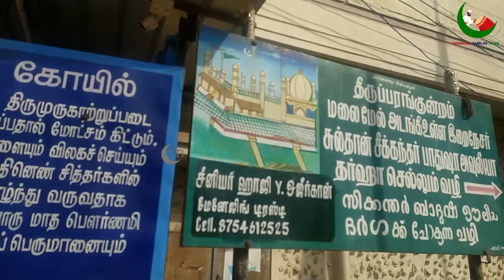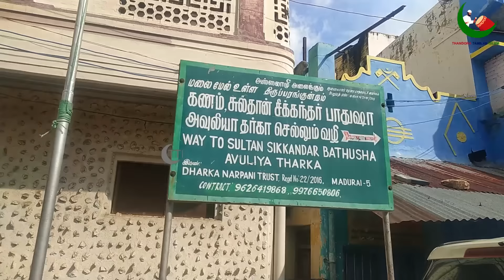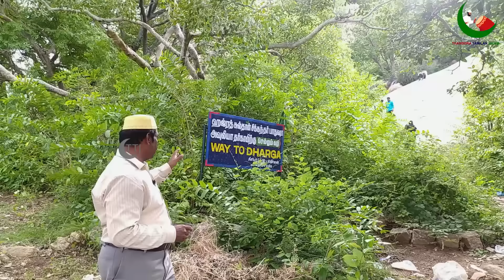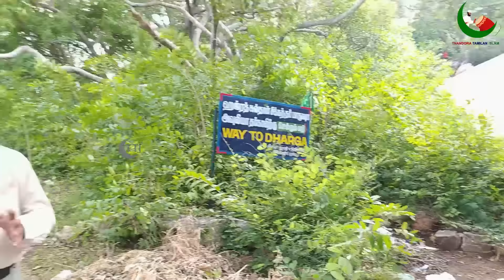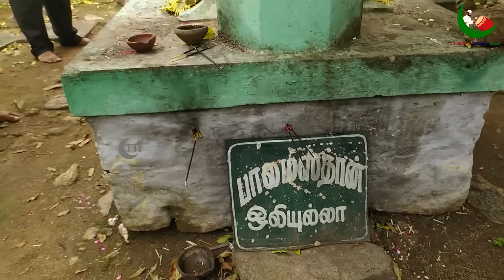திருப்பரங்குன்றம் சிக்கந்தர் பாதுஷா தர்கா பயணம்| Thiruparankundram Sikkandar Badhusha Dargah Vlog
Balamasthan Dargah

கண்ணியத்திற்குரியவர்களே
கி.பி. 12ஆம் நூற்றாண்டில் மதுரையில் சுல்தான்கள் ஆட்சி நடைபெற்றது. அக்காலகட்டத்தில் வீரமும் விவேகமும் மிக்கவராகத் திகழ்ந்ததோடு சிறப்பான மக்களாட்சியையும் தந்தவர்தான் மதுரை திருப்பரங்குன்றம் மலைமீது ஆன்மீக ஆட்சி செய்துகொண்டிருக்கும் மகான் சுல்தான் சிக்கந்தர் பாதுஷா ஷஹீத் வலியுல்லாஹ் அவுலியா அவர்கள்.
திருப்பாண்டியன் எனும் மன்னனோடு நடந்த போரில் சிக்கந்தர் பாதுஷா அவர்களும் அவர்களோடு வந்த மற்ற இறைநேசர்களும் திருப்பரங்குன்றம் மலையில் ஷஹீத் ஆயினர். சிக்கந்தர் பாதுஷா அவர்களது தர்கா மலை உச்சியில் உள்ள ஒரு குகையில் அமைந்துள்ளது. மற்ற இறைநேசர்களின் மஜார்கள் சிக்கந்தர் மலை முழுவதும் பரவலாக அமைந்துள்ளன. இதுவரை வெளி உலகத்திற்கு தெரியாத வரலாற்றுத் தகவல்களோடு இந்த vlog  மூலம் உங்களை 12ஆம் நூற்றாண்டுக்கு அழைத்துச் செல்கிறது தண்டோரா தமிழன் இஸ்லாம்.

Assalamu Alaikum Varah...

Dear brothers and sisters back to 12th century with us..
Sutan Sikkandar Badhusha Shaheed Valiyullah Dargah situated at the top of Thiruvanandhapuram hills in Madurai. Its also called Sinkkandar hills. Here is a tomb for Sultan Badhusha Shaheed Valiyullah in a cave.
Lot of travellers all over India visits here everyday...
Thandora Tamilan Islam brings you to Sikkandar hills  Dargah through this vlog.